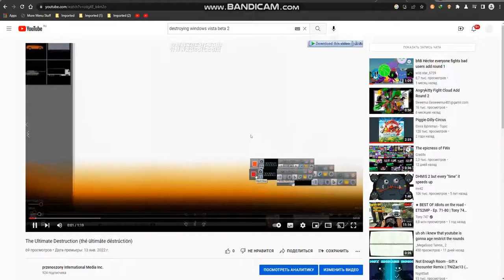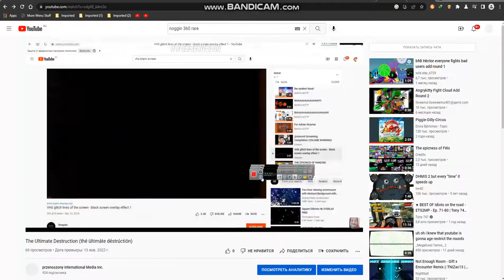the ultimate destruction 2!